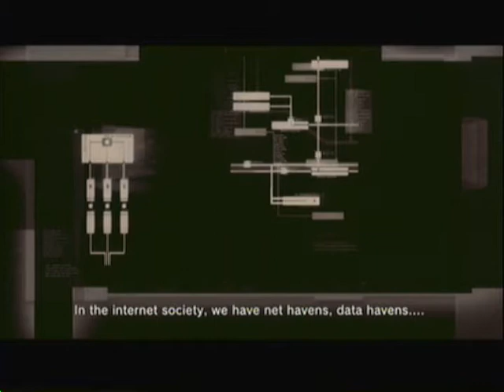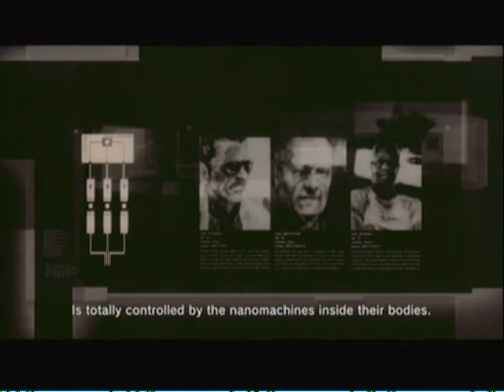Metal Gear Solid 4 Walkthrough W/Commentary Part 19